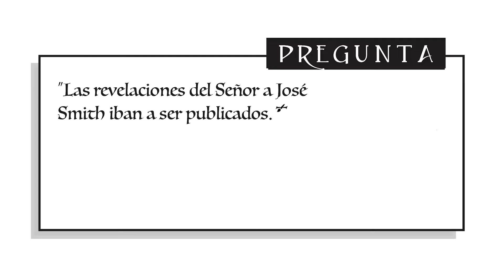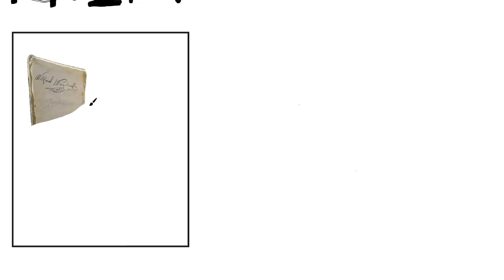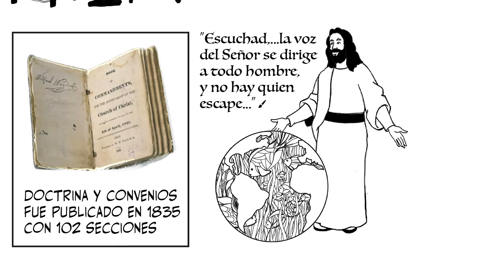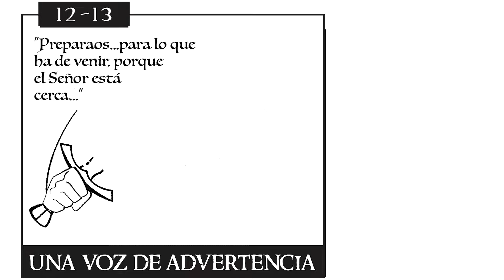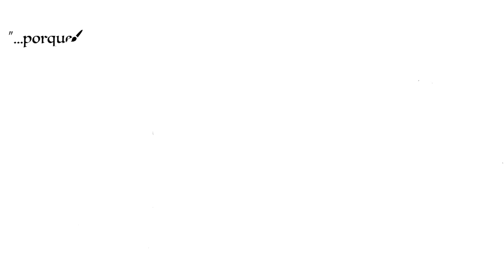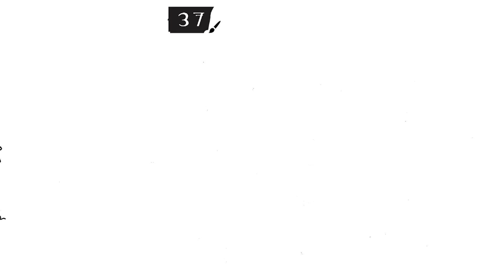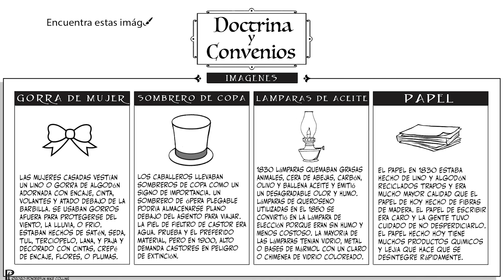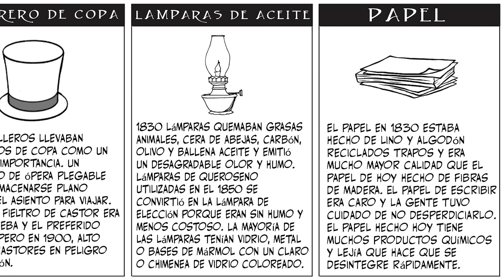Doctrina y Convenios Sección 1 en Español Ven, sígueme Ponderfun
Ponderfun es una animación de pizarra fácil de seguir de Doctrina y Convenios que sigue a la lección Ven, sígueme y es divertida para toda la familia. Descarga la página para colorear de este video
(para carteles y actividades)